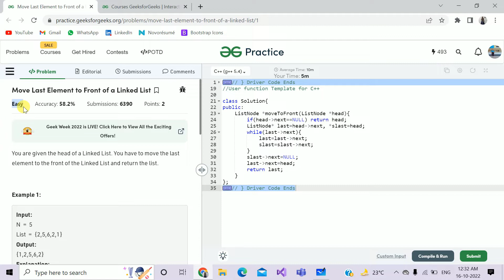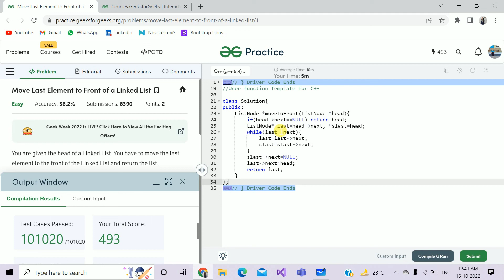Move Last Element to Front of a Linked List || C++ || GFG Daily Problem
Link to the Github profile for all the codes of GFG ===

Link to the Move Last Element to Front of a Linked List Problem ===